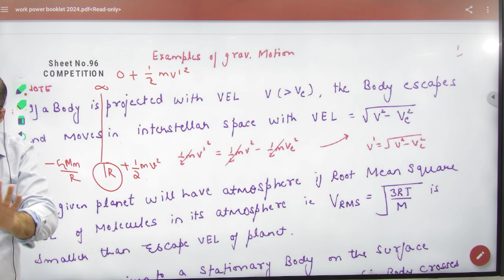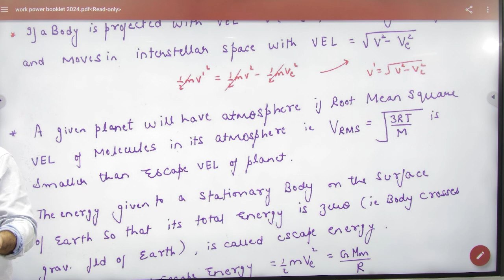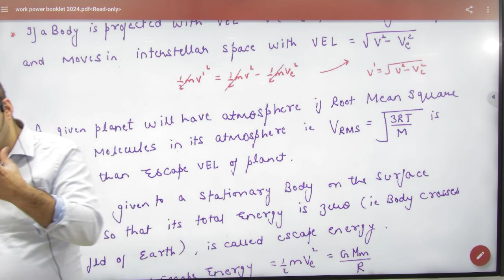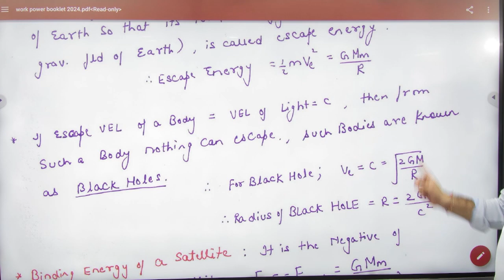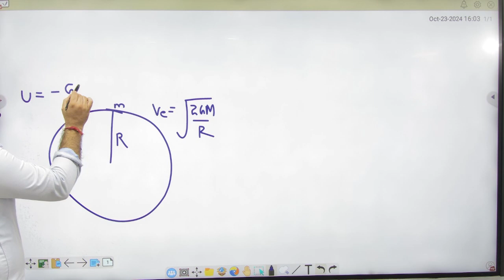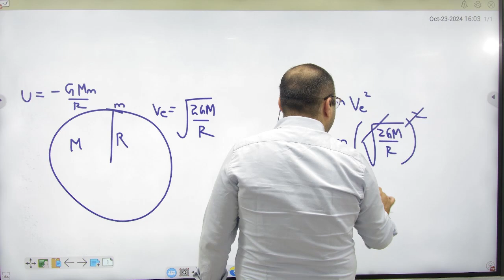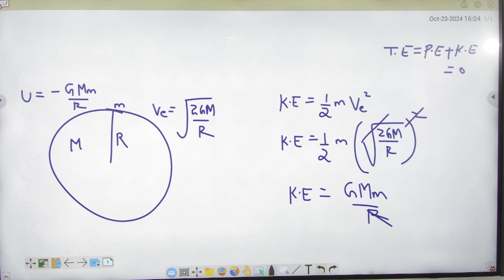8 escape velocity